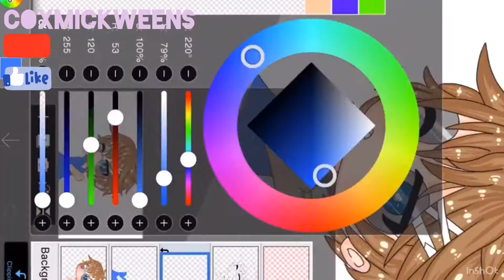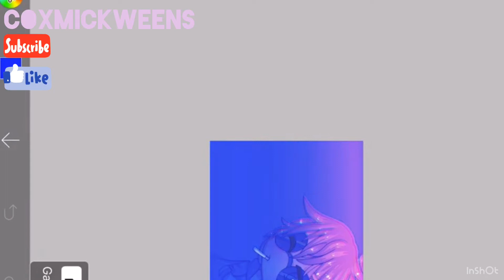a random speedpaint that made me waste my own time